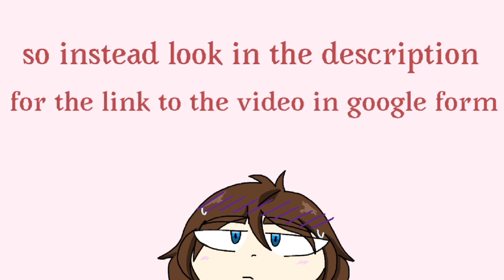Grow a Pear || COMPLETED MAP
Thumbnail by Kikanjuun ( from their part )
I have tried so so so so so so many times to upload the MAP in so many different ways. And it's so stressful and is mental breakdown causing when youtube wants to block it every time. I did research on how to formally give credit to music and owners, and I did. Then, I tried altering the song in 4 different ways. Still blocked them. Youtube is a pain and I am REALLY not liking it anymore.
Either way, I am sorry it has to be shown this way. SO much hard work and time was spent on the making of this and I really wished it was shown in a premier. I am really sorry. I hope everyone understands and watched the MAP through google. And I hope you guys like it the same anyhow.
Thank you everyone for joining my MAP!! After quite a long time, it is finally uploaded. I would like to thank everyone for their patience and their time. When people drop out, and things happen, it becomes very stressful and puts on a delay. I hope everyone enjoyed how the MAP turned out! I know I did! Thank you, everyone, all of you talented animators for making this video possible! You all should be proud of yourselves for your amazing work!
The concept for this MAP was unrequited love. One of the characters is in love with another, but they don't love them back. Anyone could have taken this as a joke, seriously, a venting source, or any way they wished. And I think every single one turned out amazing.

The music in this video is not mine nor do I say it belongs to me.
Copyright Credit Information:

Song Name                        Grow a Pear
Artist                                    Kesha